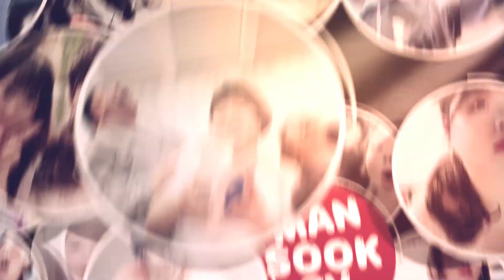날 기다리게한 여자는 니가 처음이야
💝맨만숙 Instagram